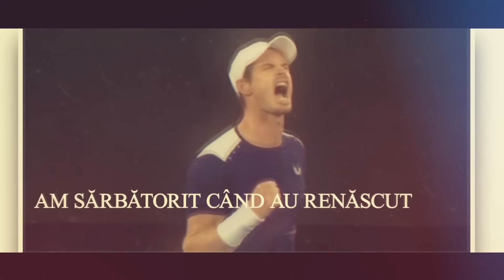Români care au RATAT TRANSFERUL la o echipă mare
Cronicile Sportului Ediția 192